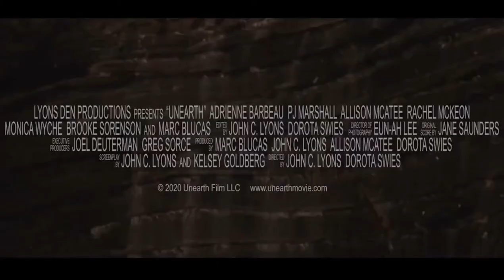UNEARTH Official Trailer (2021), New Movie HD...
Unearth (2021)

Gregg Brilliant

A fracking horror story, "Unearth" follows two neighboring farm families whose relationships are strained when one of them chooses to lease their land to an oil and gas company. In the midst of growing tension, the land is drilled, and something long dormant and terrifying, deep beneath the earth's surface is released. "Unearth" is about the horrifying repercussions sown by shortsighted decisions, and what our children reap from our actions.

HD-Official Channel